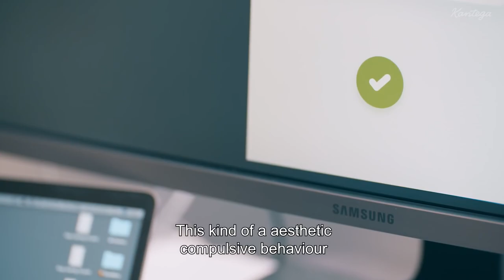Kantega UX - Pixel Paranoia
Extracted from the video "Kantega | The Mysterious Life Of UX Designers" of the channel@kantegaas1542.

I needed a shortcut to explain the Pixel Paranoia.